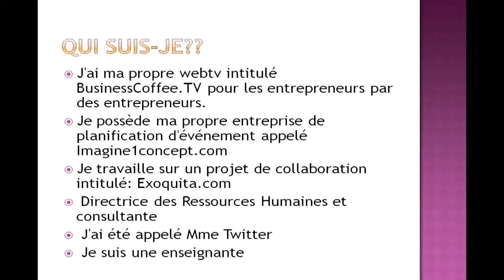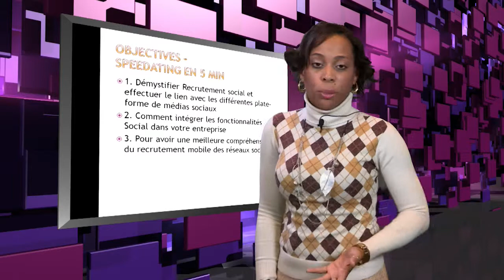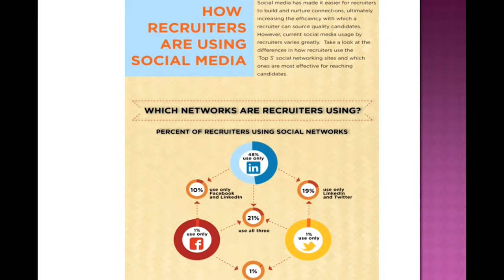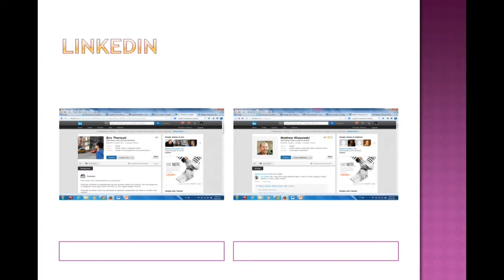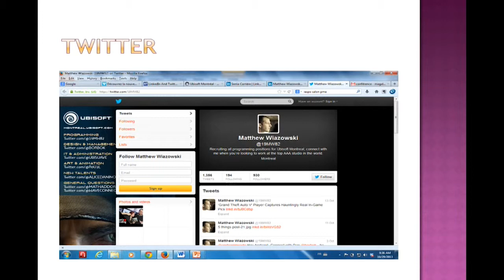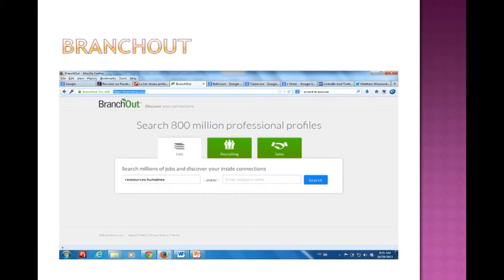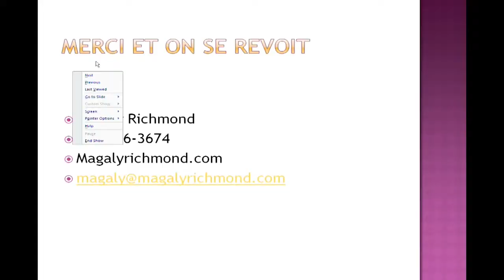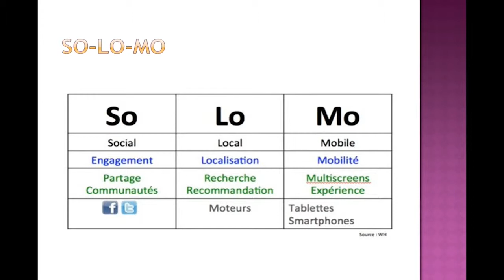ServiceWebdiffusion.com présente Magaly Richmond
Dans le cadre de la série d'entrevues Web Studio du Salon iExpo et Opportunités PME 2013, Mme Magaly Richmond, présidente  de Imagine 1 concept fait une présentation sur ``Comment recruter sur les medias sociaux``.